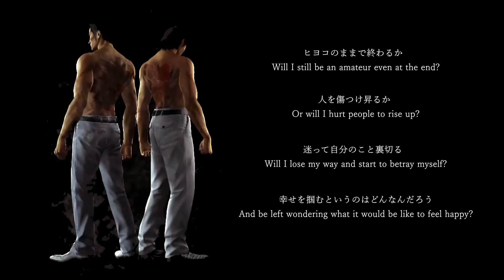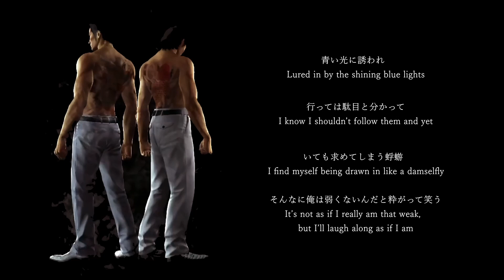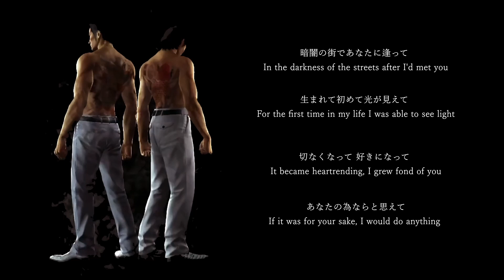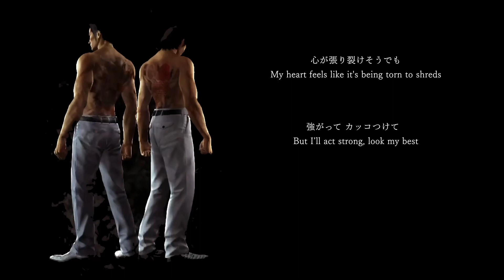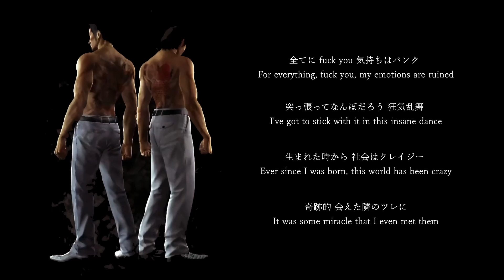Kurenai | Yakuza 0 Japanese Credits Music | English & Japanese Lyrics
Lyrics to 紅 -  "Crimson". Reupload as I wasn’t happy with some of the translation and the lyric timing.